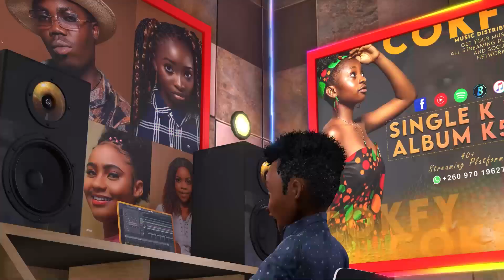Manuel Kae Mvula cover (Jay Rox)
Originsl song by Jay Rox
check me out boomplay and all streaming platforms